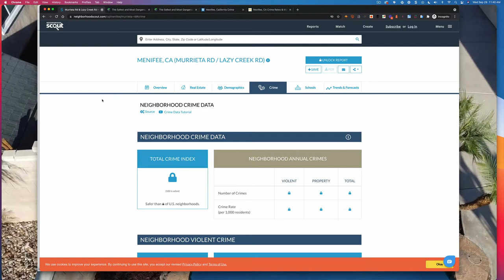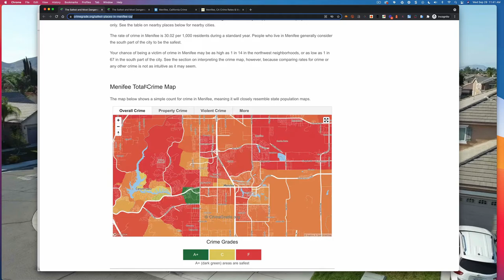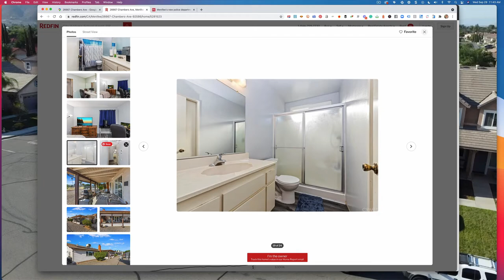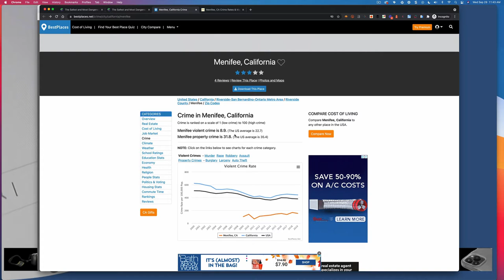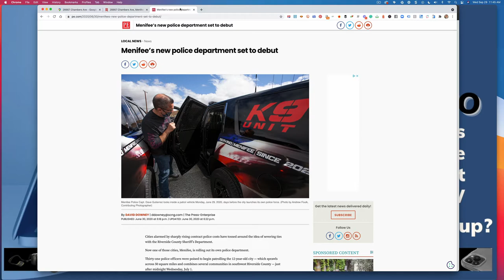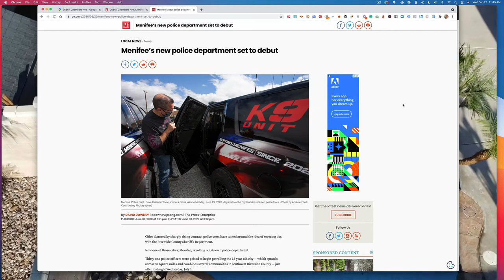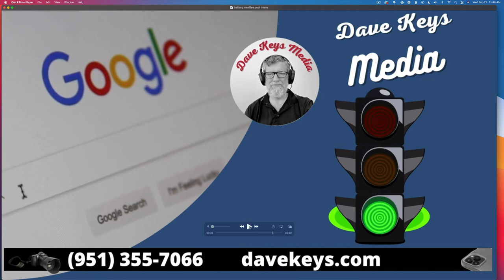Is Menifee A Safe Place To Live & What Is the Crime Rate?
Menifee is a safe place to live compared to most of the US. But the crime rate can be split along a boundary line dividing the north and south halves of the city. I'll show you why. Real estate prices are almost always driven in part by crime rates because safety for you and your family is paramount.